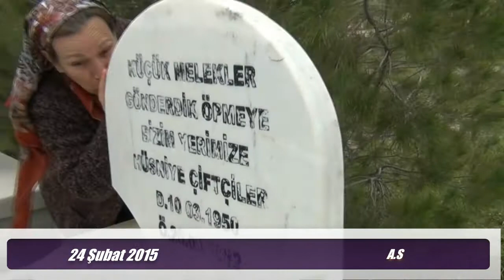Mer. Ali Haydar ÇİFTÇİLER'in Cenaze Töreni - 2015-02-23